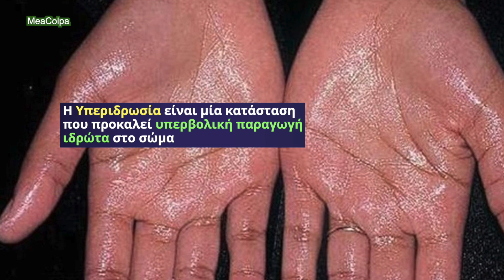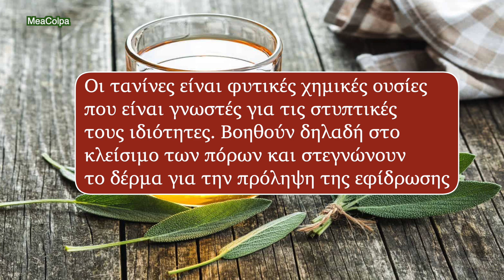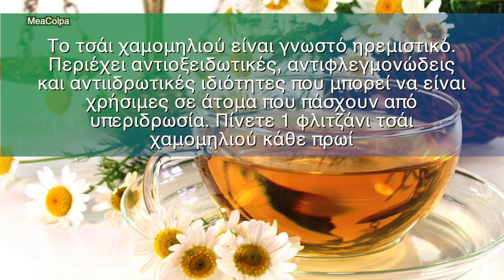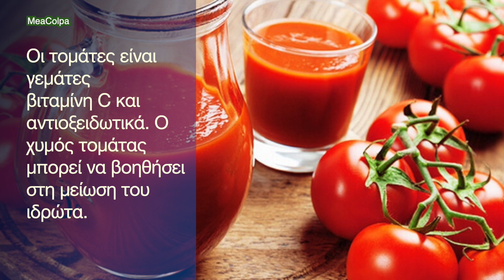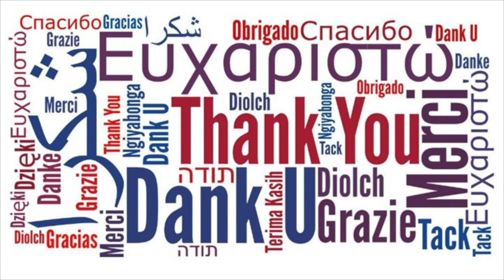Πόδια και παλάμες που ιδρώνουν 5 σπιτικές θεραπείες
🧿 Η υπεριδρωσία είναι μια κατάσταση που προκαλεί υπερβολική παραγωγή ιδρώτα στο σώμα. Αν και δεν είναι σοβαρό ιατρικό πρόβλημα, η υπεριδρωσία μπορεί να είναι μια ενοχλητική κατάσταση που πρέπει να αντιμετωπίσετε. Μπορεί να επηρεάσει την αυτοπεποίθηση και την κοινωνική σας ζωή καθώς και να σας κάνει να νιώθετε άβολα σωματικά.
📖 Κεφάλαια - ενότητες
0:00 intro
0:05 Εισαγωγή
0:24 Πόδια & παλάμες που ιδρώνουν
0:34 Σπιτικές θεραπείες
0:41 Πράσινο τσάι
1:08 Αμαμηλίδα
1:36 Φασκόμηλο
2:31 Τσάι χαμομηλιού
3:02 Χυμός τομάτας